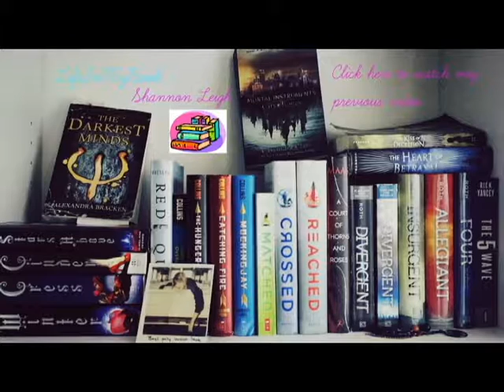ilvermorny sorting quiz || shannon leigh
Hello everyone! Today I took the Pottermore sorting quiz to find out which Ilvermorny house I would be in. It was so hard not to watch anyone else's sorting videos until I did mine! I hope you enjoy the video!
♥xoxo~
Shannon

OUTRO SONG//
Yellow Shoes by Gracie Schram, used with personal written permission. Thanks Gracie! ♥